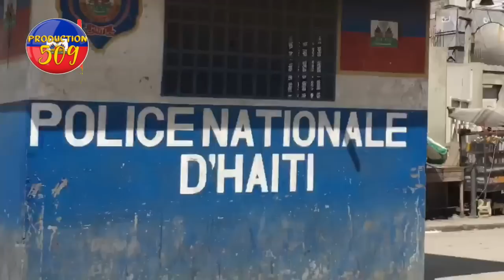Bandi anndan vilaj de dye vide bal sou yon machin epi yo kidnape plizyè moun bagay yo konplike nèt